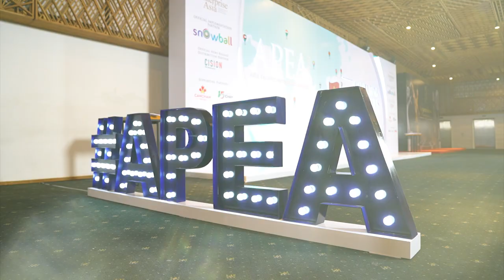Asia Pacific Enterprise Awards 2023 Vietnam - Event Highlights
The Asia Pacific Enterprise Awards (APEA) 2023 Vietnam celebrates entrepreneurs and corporations that have demonstrated unrivaled dedication to shaping a resurgent Asia. This eagerly-awaited award ceremony honours the cream-of-the-crop business leaders and corporations that have contributed to the development of Vietnam’s economy.

Among the notable awardees of the Master Entrepreneur category are Tran Hung Huy, Chairman of the BOD of Asia Commercial Bank (ACB), Pham Viet Anh, Chairman of the BOD of PetroVietnam Transportation Corporation, and Thai Huong, General Director of Bac A Commercial Joint Stock Bank, whose leadership and commitment to driving their respective organizations to success truly epitomize the pinnacle of innovation, vision, and relentless determination in the business world.

Further exceptional awardees include SkyX Solar Joint Stock Company and NAB Innovation Centre Vietnam under the Fast Enterprise Category, BaoViet Life Corporation and Shiseido Cosmetics VietNam Co., Ltd under the Inspirational Brand category, and Asia Commercial Bank (ACB), DatVietVAC Group Holdings, and Vinhomes Joint Stock Company under the Corporate Excellence category.